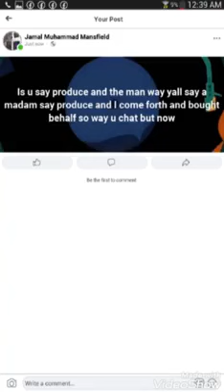Facts first the hood pt 14